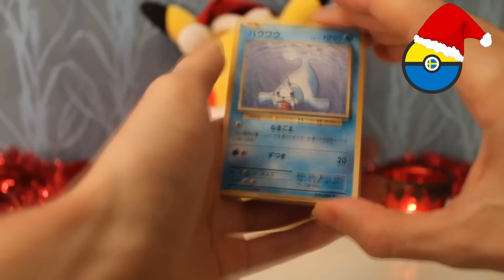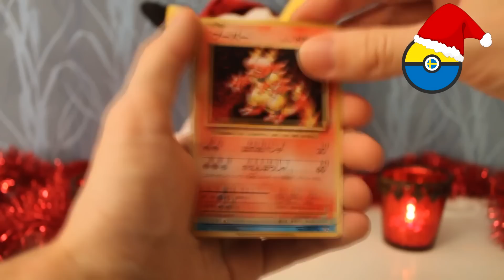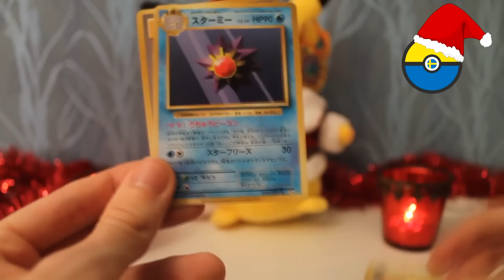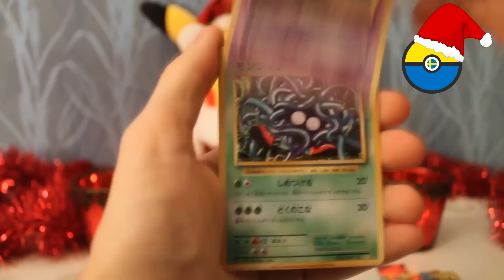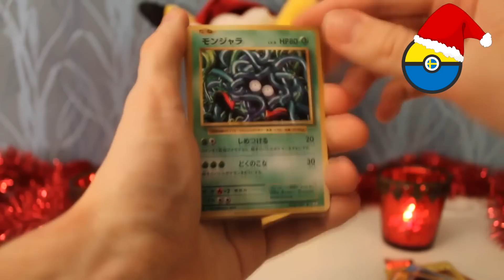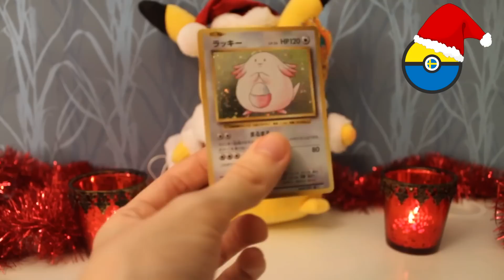5:e December - Martin Öppnar CP6 Paket!